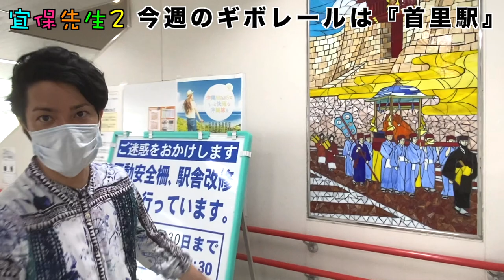【駅メロ・首里駅】沖縄モノレールの駅メロ(車内チャイム)をレポート！首里駅は「シーヤープー♪」でお馴染み、あの曲が流れてました！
沖縄の芸能、魅力を楽しく紹介！深掘り！宜保先生２。

今週は首里駅の駅メロを紹介、解説、現地レポート。
首里駅は「シーヤープー♪」でお馴染みのあれです！

2007年 沖縄県立芸術大学「三線部門」卒業
2011年 ニューヨーク「BlueNote」単独公演開催
2014年 「X FACTOR OKINAWA JAPAN」準優勝
2019年 沖縄県指定 無形文化財 野村流「伝承者」認定